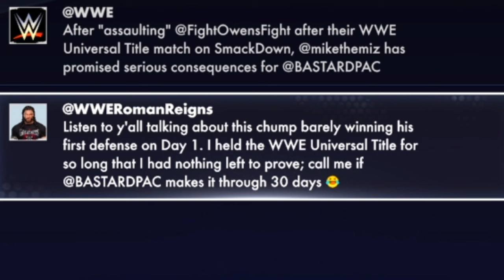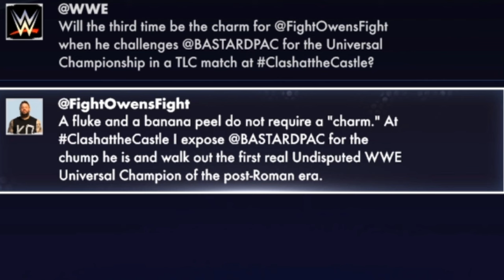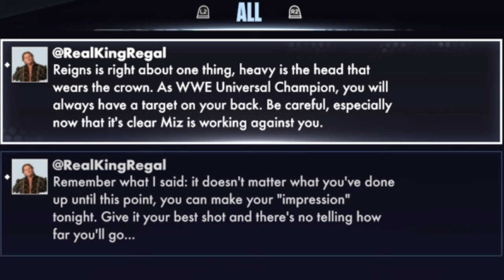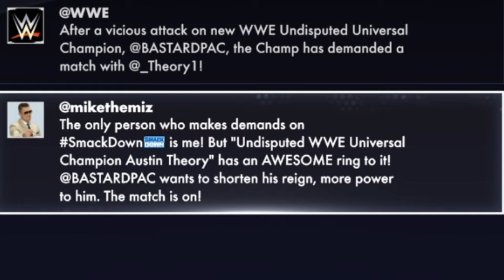Austin Theory Attacks Pac*TLC Match | WWE2k24 My Rise Storyline Gameplay*wwe2k24MyRise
WWE2k24 My Rise Storyline Gameplay